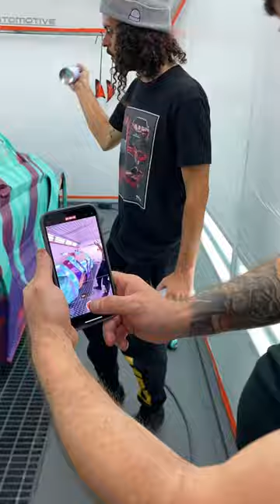Details kbmer wrapsrwack befuel carart spraypaint painting graffiti bmw art m2 line mtn